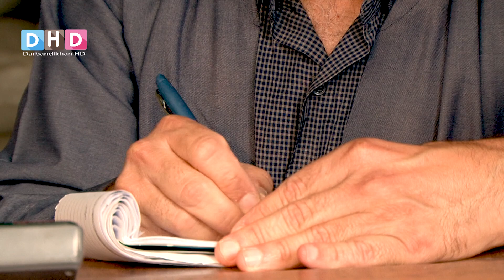کورتە فیلمی کۆمیدی سواڵکەر